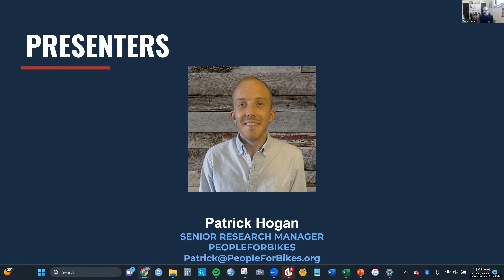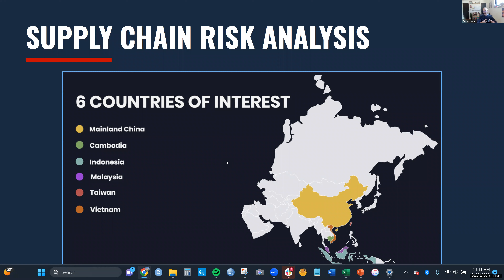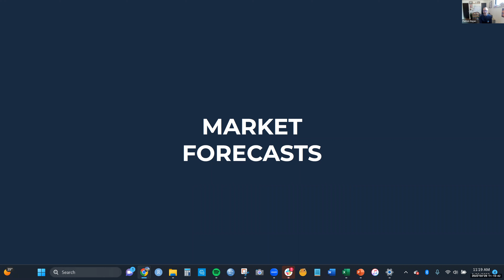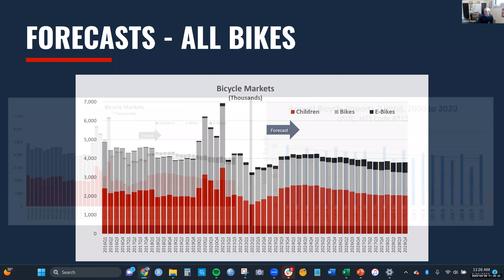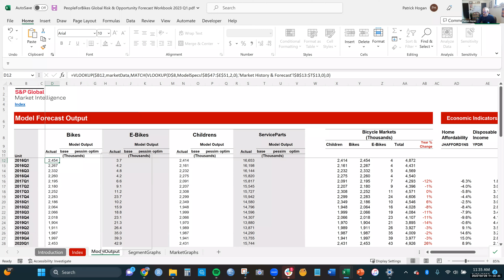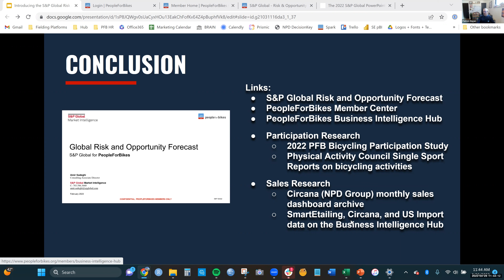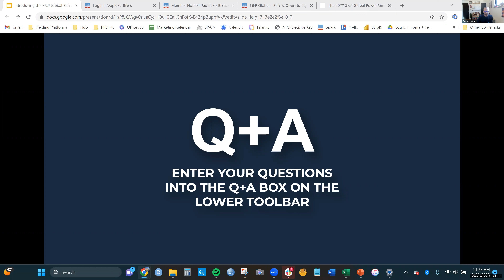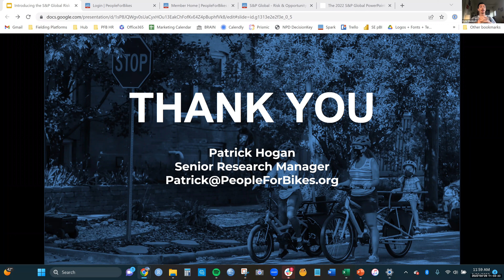Introducing the S&P Global Risk and Opportunity Forecast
Join PeopleForBikes for an in-depth introduction to our newest member benefit: The S&P Global Risk and Opportunity Forecast.

This report offers a qualitative and quantitative assessment of the potential threats and opportunities that the bicycle industry is expected to face in the next five years. Additionally, the report contains detailed unit sales forecasts for bicycles, in addition to forecasts for individual categories such as kids' bikes and electric bikes.